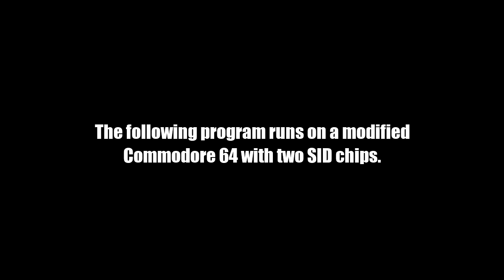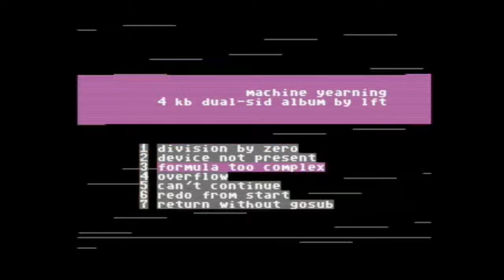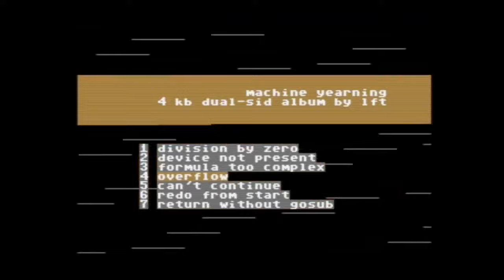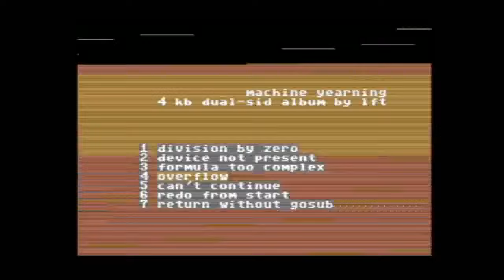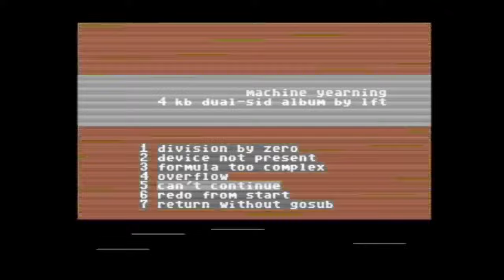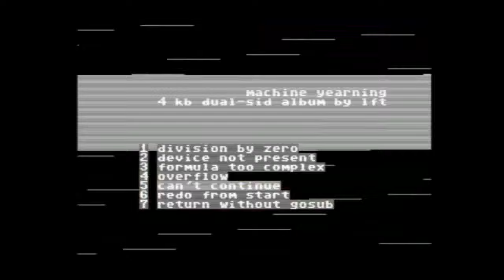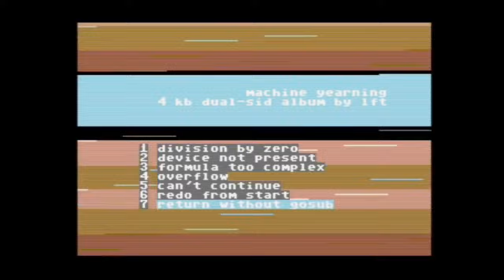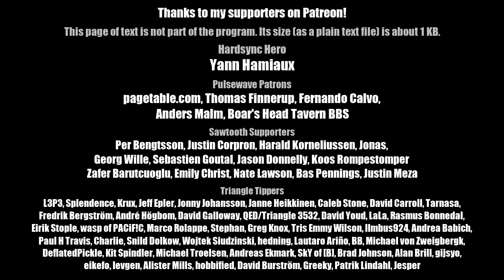Machine Yearning (4096-byte album)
My contribution to the Wild Compo at Revision 2023.

All of this—the song selector, the visuals, and of course the music—fits in 4 KB (4096 bytes).

This video was created with an emulator, but the sound was recorded from a real C64 with two SID chips. After recording, I removed some clicks and pops between the songs and added subtle EQ and reverb.

You can download the C64 program as well as mp3 files

 0:00 Division By Zero
 4:16 Device Not Present
 7:41 Formula Too Complex
11:41 Overflow
15:03 Can't Continue
18:41 Redo From Start
22:19 Return Without Gosub